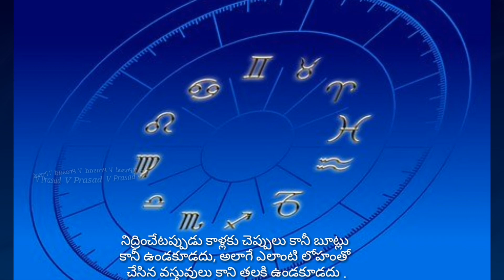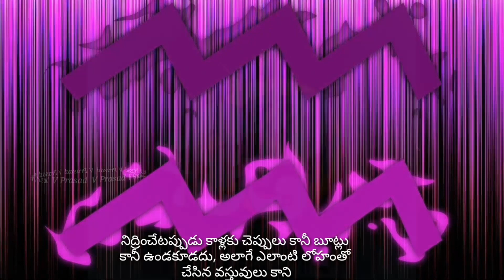అక్టోబర్ 28 2018 కుంభరాశి వారి రాశి ఫలాలు|Daily Horoscope|Astrology|V Prasad Health Tips In Telugu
2018 ,వి ప్రసాద్ హెల్త్ టిప్స్ ఇన్ తెలుగు , V Prasad Health Tips In Telugu, Mesha Rashi (Aries Horoscope)